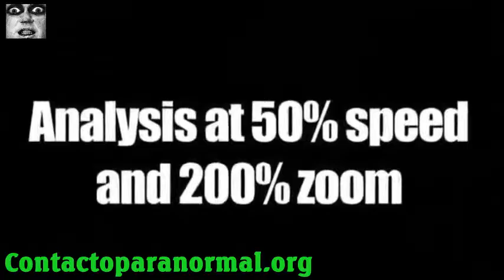GHOST eines Soldaten in ein Wrack